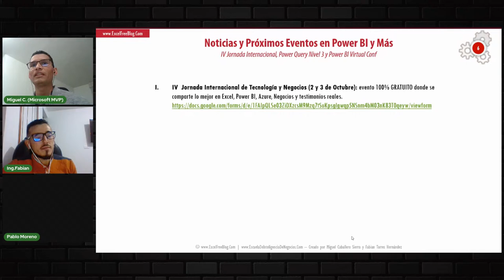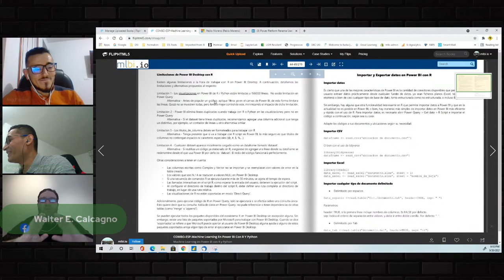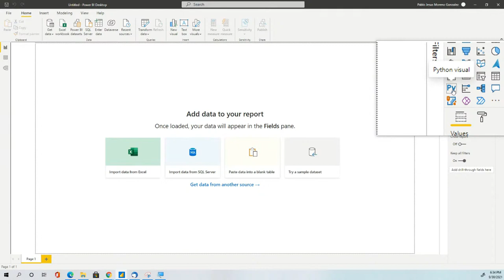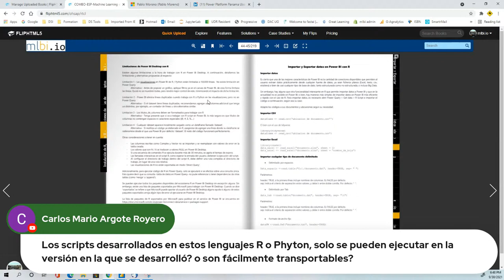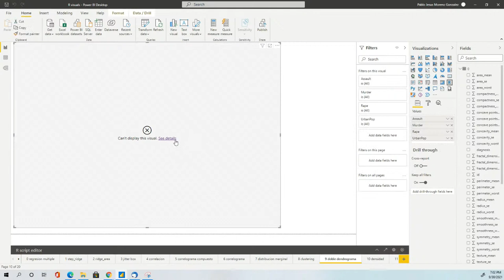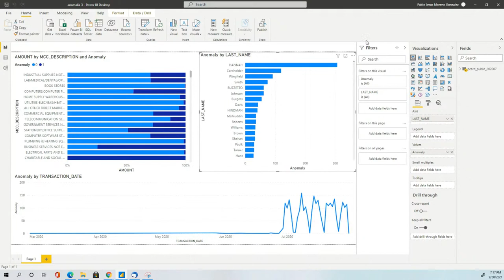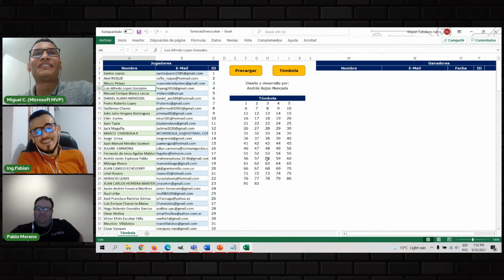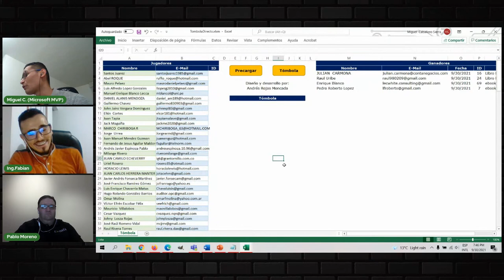Trabajando con R y Python en Power BI ft. Pablo Moreno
En este semanario tendremos el gusto de contar con Pablo Moreno, quien nos contara cómo trabajar con Power BI pero aplicando R y Python, lo cual nos abre las puertas a la analítica avanzada, el aprendizaje automático y más.

Y habrá sorteos en el directo.

— IV Jornada Internacional de Tecnología y Negocios (2 y 3 de Octubre): evento 100% GRATUITO donde se comparte lo mejor en Excel, Power BI, Azure, Negocios y testimonios reales.

— Especialización en Power Query y Lenguaje M – Nivel 3 ( 1 de Octubre a 3 d Octubre): Capacitación de 15 horas que estudia la parte más avanzada del lenguaje M, REST API y optimización de consultas

— Power BI Español Virtual Conf 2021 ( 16, 23 y 30 de Noviembre): Evento gratuito y en español de tres días no consecutivos, tres martes 16, 23 y 30 Noviembre 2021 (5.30pm CET - 10:40pm CET) donde se habla sobre PowerBI, PowerBI Desktop, PowerBI Service, PowerBI Premium, DAX, PowerQuery, Dataflows, etc